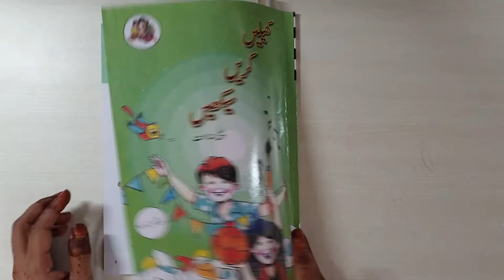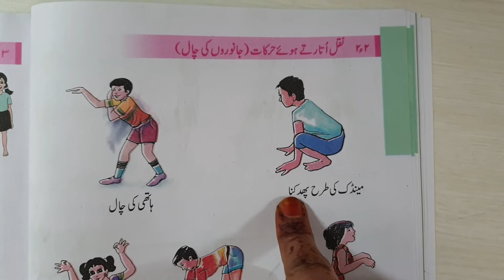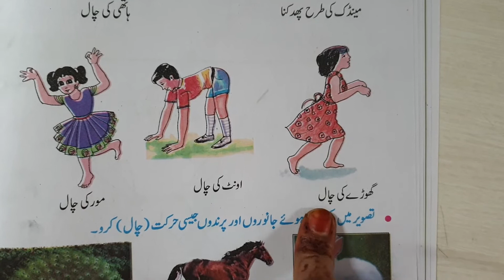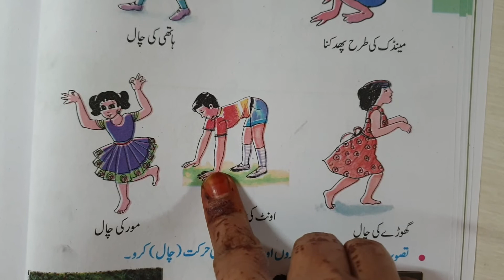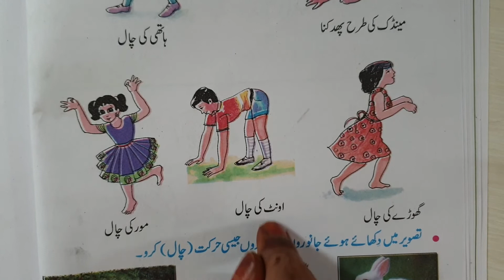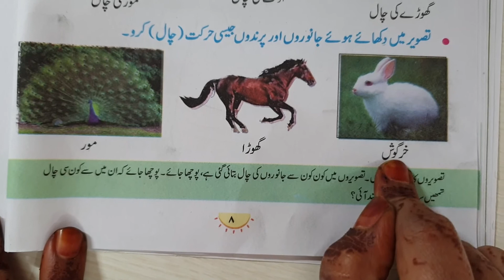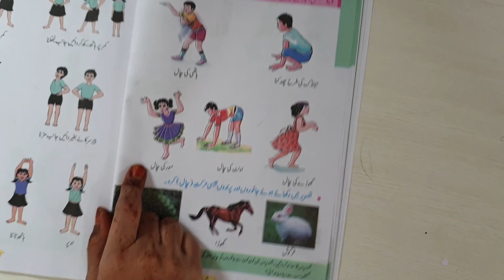Std : 1st , Sub : Khele Kare Sikhe Page No. 8 , ۲۰۲، نقل اتارتے ہوئے حرکات (جانوروں کی چال )